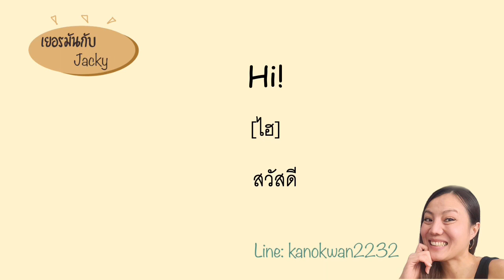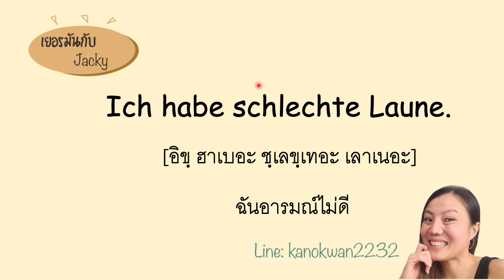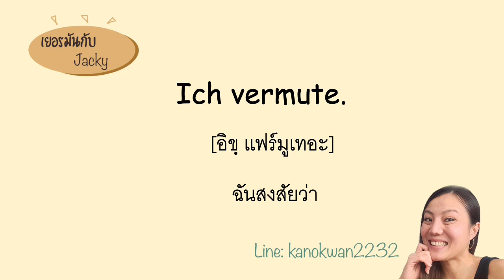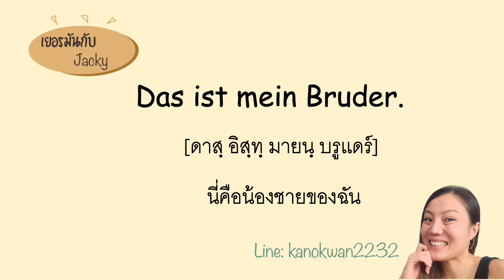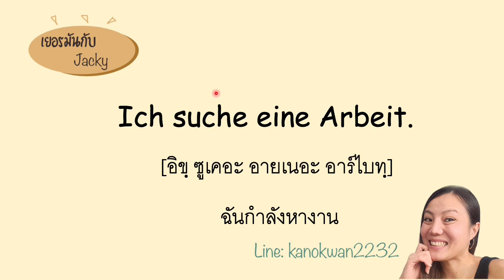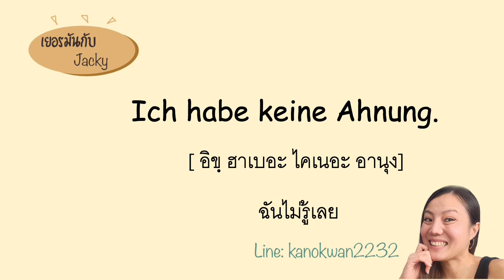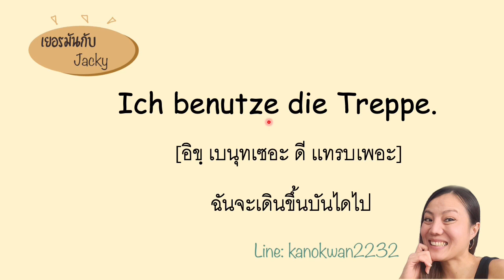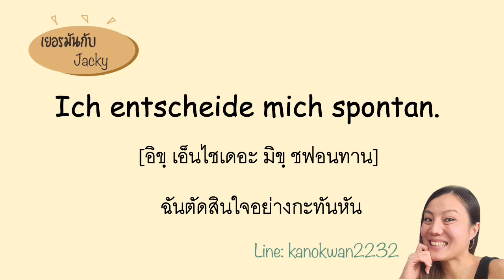30 ประโยคภาษาเยอรมัน ง่ายๆ ฝรั้งใช้ทุกวัน🇩🇪